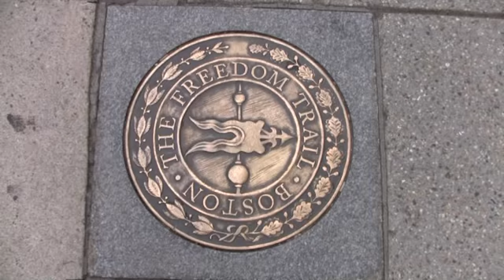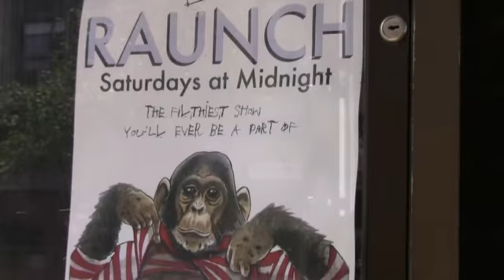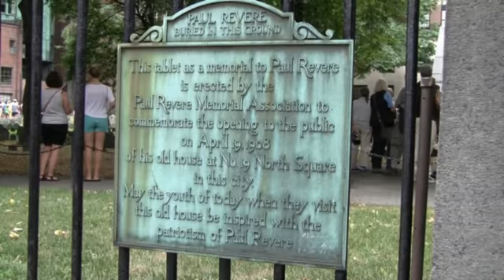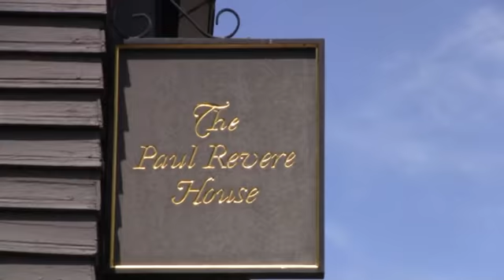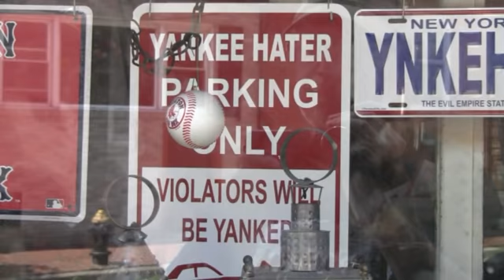Freedom Trail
Inspirational day on the Freedom Trail. Maybe our politicians should visit to feel the same...right?